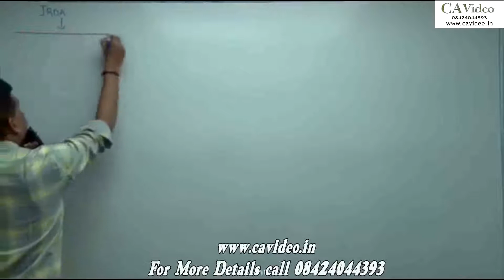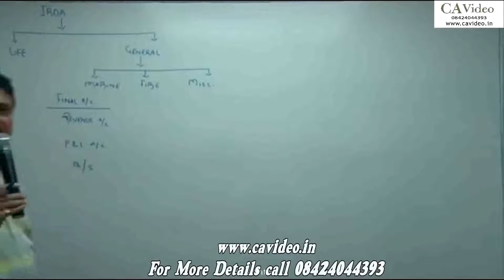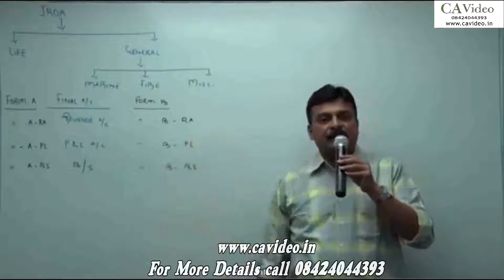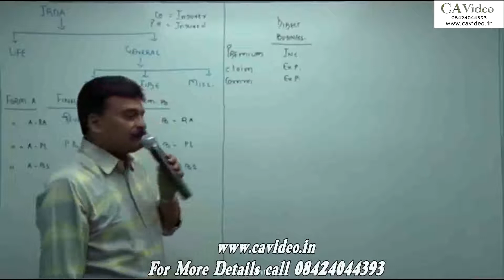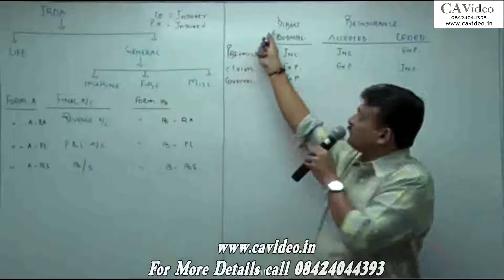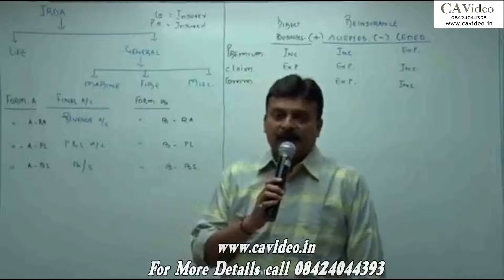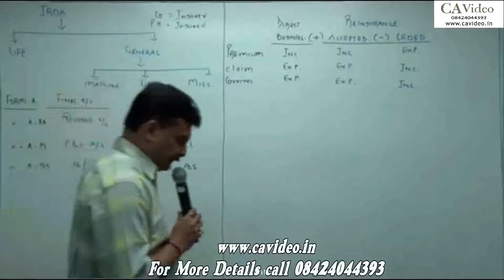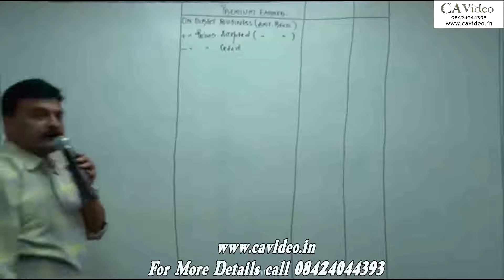ADVANCE ACCOUNTS By JK SHAH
ADVANCE ACCOUNTS - JK Shah Classes
Faculty: Prof Prabhu & Prof Tushar